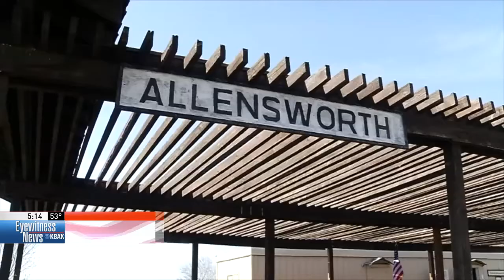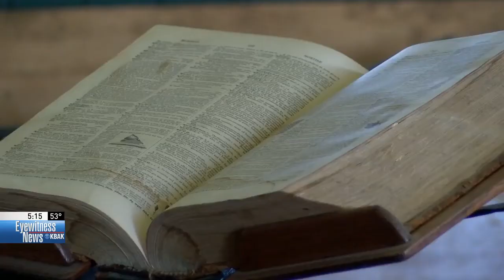Allensworth State Park short on docents and black interpreters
Allensworth State Historic Park, just north of Delano, is facing a shortage of tour guides and other resources.